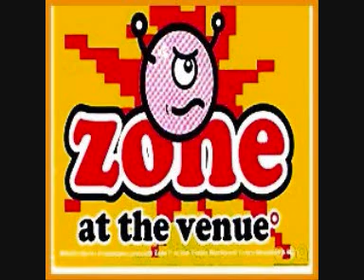venue zone mix pt7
mixed by myself venue choons DOWNLOAD LINK MP3 full mix.wma